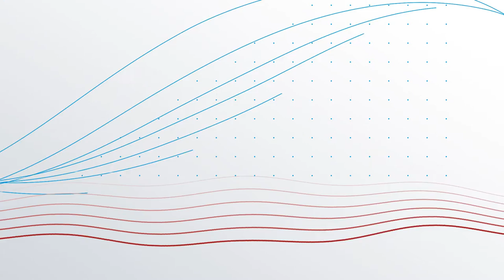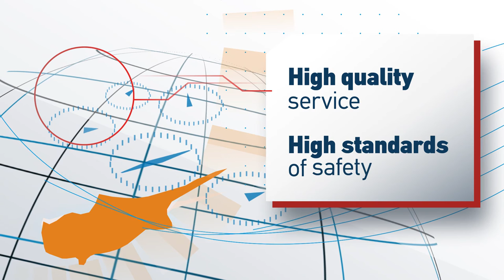Register your ship under the Cyprus flag